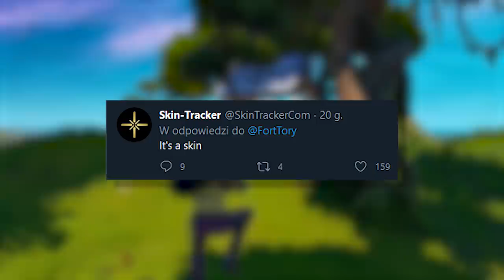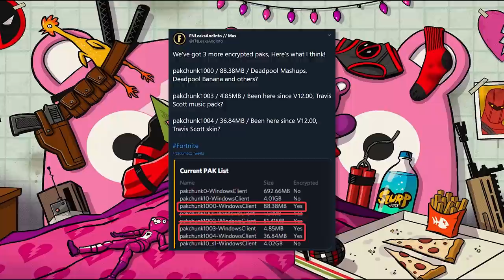Nowe Deadpoolowe skiny w Fortnite!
💡 Inne rzeczy, które mogą cię interesować:
⠀⠀• Gram na PC, a jego podzespoły to m.in.:
⠀⠀- Obudowa PC: Corsair Obsidian Series 500D RGB SE Premium
⠀⠀- Procek: Intel Core i9-9900K 8x 3.60GHz
⠀⠀- Chłodzenie Procka: Nzxt Kraken X72
⠀⠀- Karta Graficzna: RTX 2080Ti
⠀⠀- Płyta główna: MSI MEG Z390 GODLIKE
⠀⠀- Pamięć RAM: G.SKILL 32GB 3200MHz Trident Z RGB LED CL14
⠀⠀- OS: Windows 10 Pro